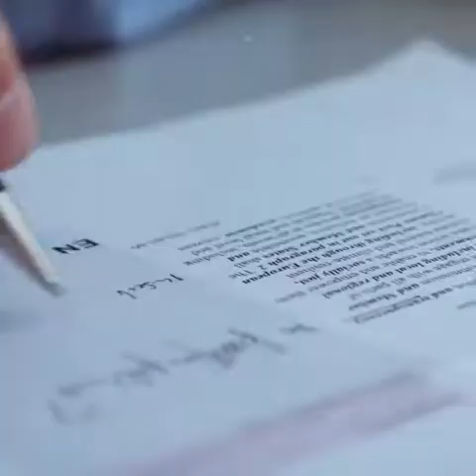European Climate Law. A healthy climate is your right.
Science tells us that the world is at the edge of climate disaster. The European Climate Law is our instrument to tackle the climate crisis. But how are we shaping it? And will it be effective?
The EU target for reducing CO2 emissions by 2030 is a crucial decision. Michael Bloss, Greens/EFA MEP, explains why a healthy climate is a citizen's right.